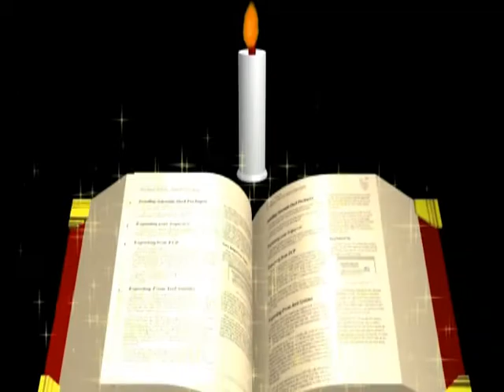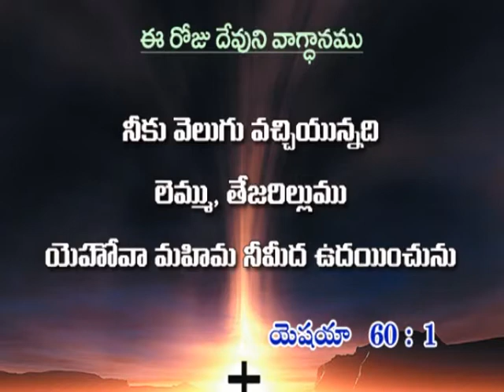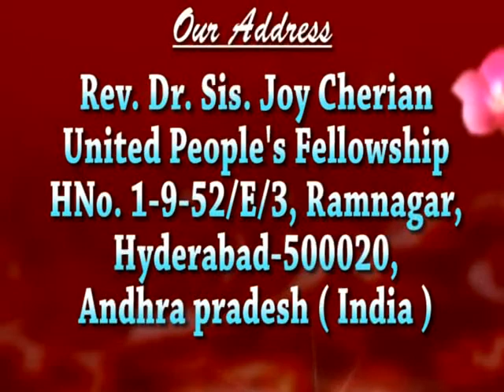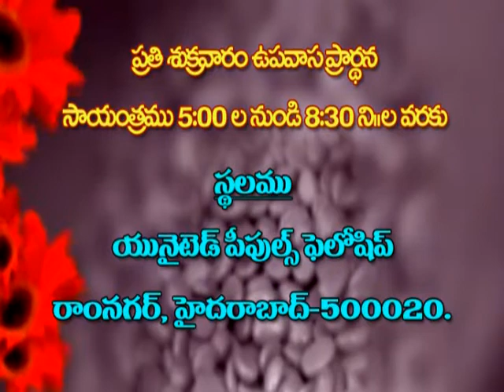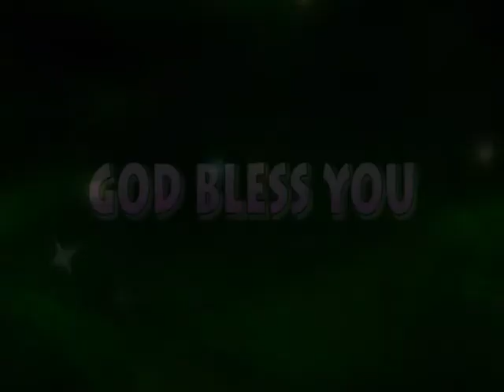Joy Cherian - Peter - Part 2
Listen to message  "Peter - Part 2" by Sis. Joy Cherian